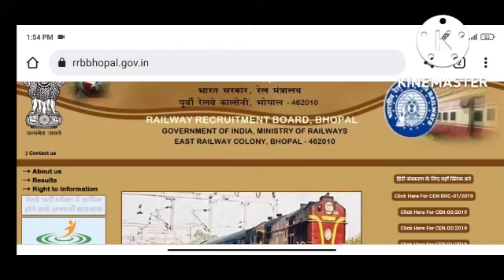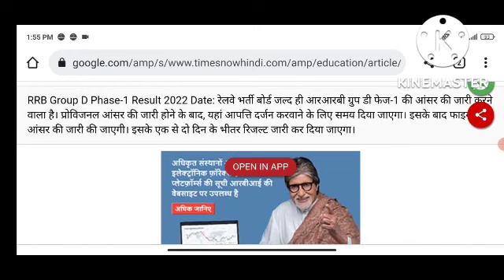RAILWAY GROUP D RESULT 2022//RAILWAY GROUP D RESULT LATEST UPDATE//GROUP D ANSWER KEY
2018 railway group d result
railway group d result 2022 in hindi pdf download
railway group d result 2022 last date to apply